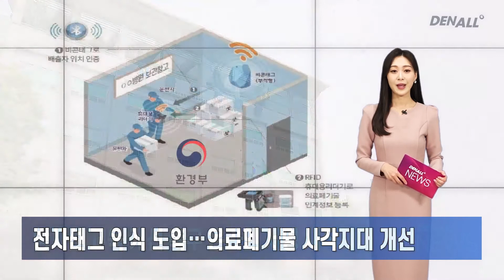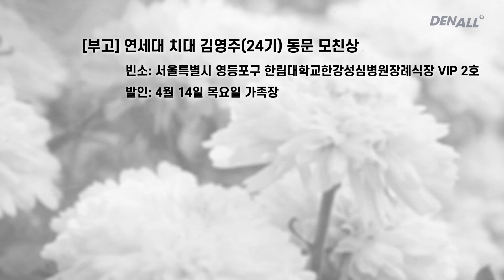[덴올뉴스] 2022년 4월 14일 목요일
1) 치협 “국민 건강 위협, 비급여 의료광고 규제 절실” [00:08]
2) 의료중재원 ‘의료사고 분쟁 조정사례 100건’ 소개 [00:30]
3) 방사선 교육 개선 촉구 온라인 서명 시작 [00:53]
4) 전자태그 인식 도입…의료폐기물 사각지대 개선 [01:14]
5) 5월에 만나는 호남권 'HODEX 2022' [01:35]
6) 5월 10일 ‘3M 방구석 세미나’ 실시 [01:57]
7) 연세치대 김백일 교수 95억 원 국책과제 수주 [02:15]
8) 스마일재단 제2회 장애인 구강건강 인식개선 캠페인 공모 [02:33]
9) 전주시 저소득층 아동 대상 ‘치과주치의 사업’ 실시 [02:55]
10) 대동대-굿윌치과병원 업무 협약 체결 [03:12]
11) 전남대치과병원 갤러리, 박은숙 작가 초대전 [03:25]
12) 원치과기공소, 부산가톨릭대 치기공학과에 실습 재료 기부 [03:40]